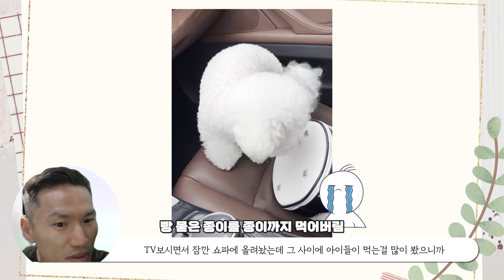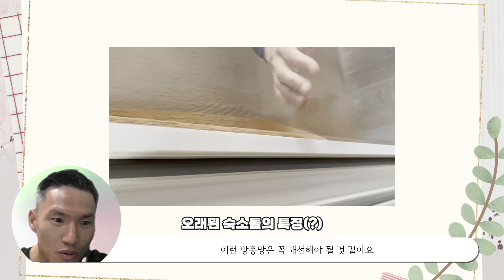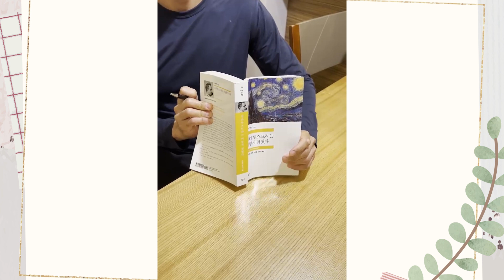평창 반려견 동반 호텔 알펜시아 라라와 여행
라라와  평창  알펜시아 홀리데이인 호텔에 다녀 왔어요.

총평은 라라가 좋아해서 저희도 좋았다 입니다.

보호자님이  호텔의 청결상태 / 냄새에  민감하시면 불편하실수 있습니다.
라라는 오히려 켜켜이 쌓인 아이들 냄새 맡고 즐거워 한것 같습니다.

사랑하는 예블리님들

여름에 건강 유의하시고

휴가 잘 다녀 오시고

늘 건강하고 행복하세요♥